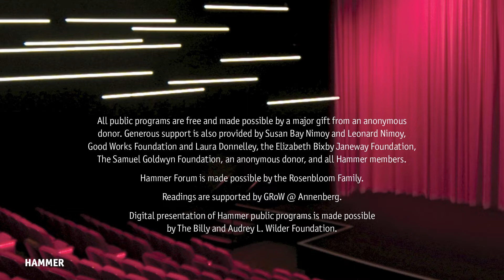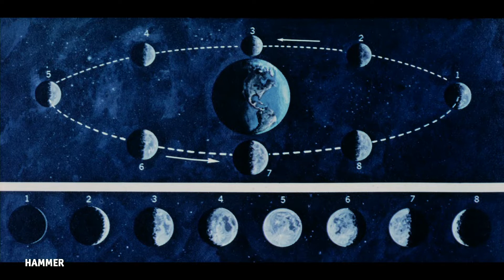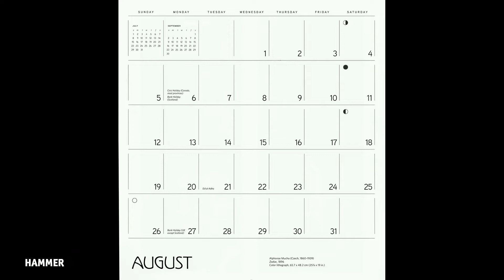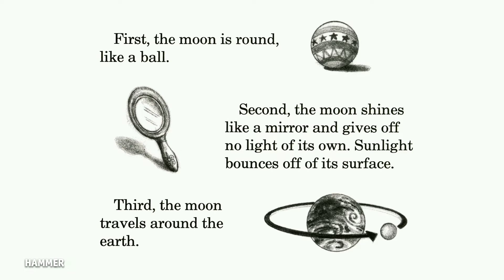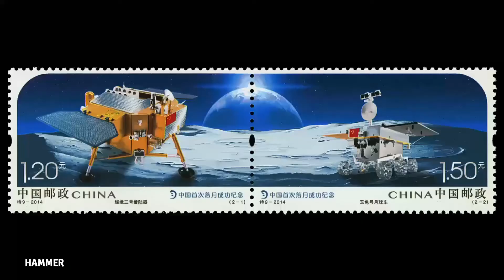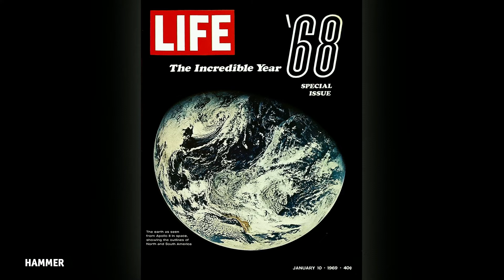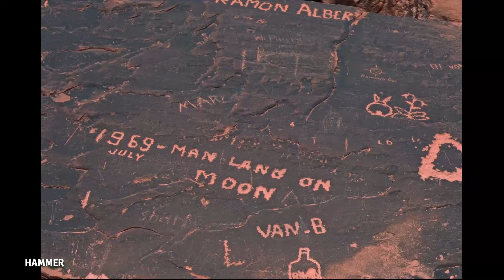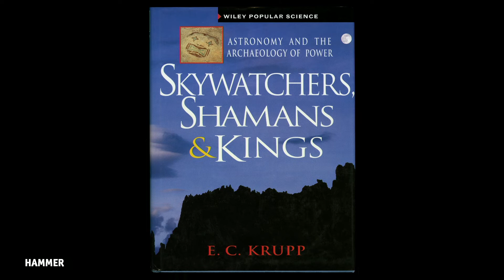Griffith Observatory Director E.C. Krupp discusses the moon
However we manage to draw down the moon and incorporate it into our affairs, it inevitably draws us up to the celestial realm. Although distant, the moon has influence. The moon began as a light and a god, but it became a place and then a world. The moon’s phases and face have driven our infatuation with the it, from myths and calendars to travel through space. We have set foot on the moon's surface, but it retains its transcendent power. Something unusual happened on the way to the moon. The Apollo astronauts acquired from their voyages a distinctive epiphany none have shared since the last mission. From antiquity to the Sea of Tranquility, Griffith Observatory Director E.C. Krupp shares the story of the path to that perspective.

In conjunction with the exhibition Drawing Down the Moon (2022).